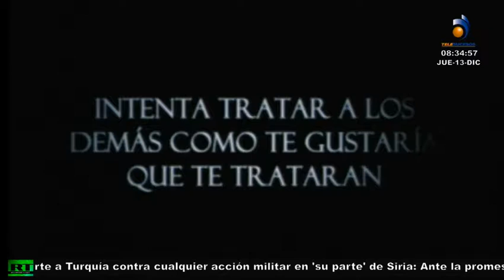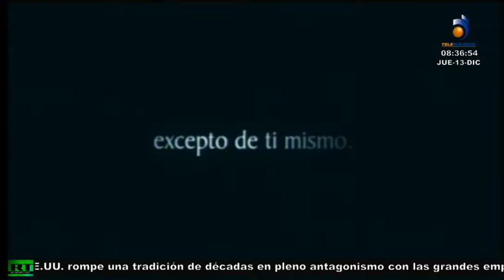SUCESOS 13 DIC 2018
Stalin Herrera Vocero de los Consejos Consultivos de Ecuador, Perú, Colombia y la Unión Europea Tema  La posición de los Consejos Consultivos en torno al acuerdo multipartes con la Unión Europea - Econ. Mauricio Pozo  Tema Las razones que le llevaron a declinar su candidatura a la alcaldía de Quito - Escuela Politécnica Nacional Tema Sistema de detección de cáncer de piel - Escuela Politécnica Nacional Tema Sistema de detección de cáncer de piel.